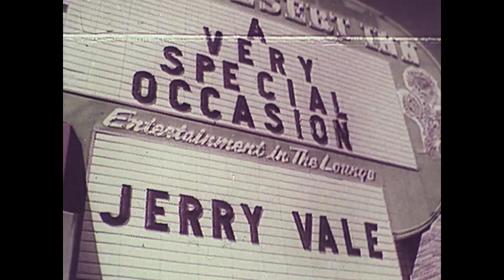A Very Special Occasion (1968): Jerry Vale and Joanie Sommers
Las Vegas B-listers Jerry Vale and Joanie Sommers perform their act for a failed television pilot
shopped around for syndication in local television markets. A VERY SPECIAL OCCASION is made up of various Vegas-style musical acts, short music video segments, promotional product placement, Chamber of Commerce travelogue, plenty of 1960s hipster cheese, some show-biz in-jokes, and even Ed Sullivan blowing off Jerry Vale on-stage (we can only hope it was a joke).

The low budget production failed to make a dent, and the footage has been unseen for decades, until a faded 16mm Kinescope was discovered in the trunk of a former television producer in Knoxville, Tennessee.